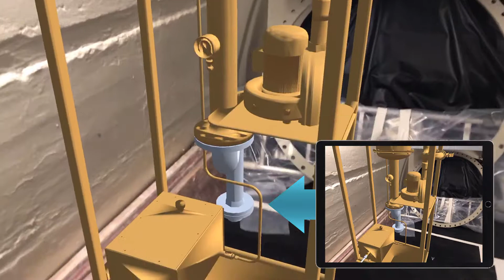3D planning data in AR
You can use Augmented Reality to display and check your 3D planning data in a real environment. This is then displayed in its original size and at the exact position designated for it.